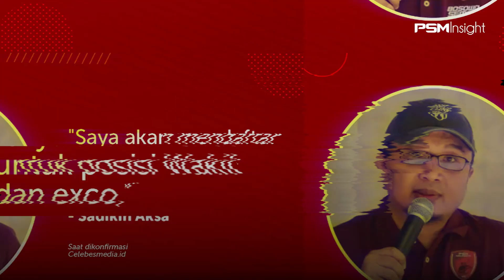SADIKIN AKSA DAFTAR CAWAKETUM DAN EXCO PSSI (16/1/2023)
Ditektur Utama PT Persaudaraan Sepakbola Makassar, Sadikin Aksa bakal turut meramaikan bursa figur kepengurusan PSSI mendatang.

"Saya akan mendaftar untuk posisi Wakil dan exco," ujar Sadikin yang dikonfirmasi Celebesmedia.id.

Kepastian Sadikin mendaftar juga dibenarkan Rafi Razak, Direktur Bisnis PSM. "Insya Allah jam 10 mau ke PSSI," kata Rafi, Senin (16/1/2022).

Sadikin yang pernah belajar di sekolah sepakbola profesional di Singapura, membidik posisi Wakil Ketua Umum dan anggota Komite Eksekutif (Executive Committee-Exco).

Mengurus sepakbola bagi Sadikin, bukanlah hal baru. Dialah sosok yang jatuh bangun dan berjibaku dibalik eksisnya PSM hingga saat ini. Walaupun ia jarang tampil kecuali belakangan ini saja.

Sadikin pula bersama Rully Habibie yang membawa kembali PSM bermarkas di Makassar, setelah kepemilikan saham PSM dibelinya dari Arifin Panigoro.

Tekadnya, mengembalikan PSM ke Makassar sebagai kebanggaan warga Sulawesi Selatan di mana pun mereka berada.

Sadikin dikenal memiliki jaringan bisnis dan olahraga yang luas. Bukan hanya di dalam negeri tetapi juga di forum internasional.

Atas jasanya, Sadikin berhasil meyakinkan mitra bisnisnya, pemilik Qatar National Bank (QNB) untuk mensponsori kompetisi sepakbola Indonesia dengan titel kompetisi QNB, bank yang beroperasi di banyak negara. Meskipun akhirnya kompetisi itu dihentikan pemerintah karena adanya masalah PSSI.

Download Aplikasi Celebesmedia.id
di Google Play dan App Store